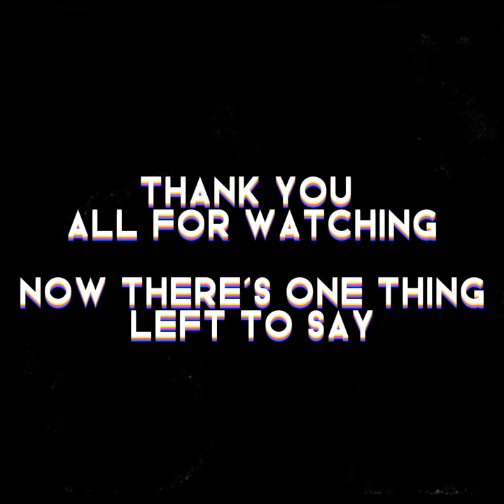A Chef’s Coda: An Animatic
This is how I imagine the Cuphead Show ending should the series reach to the DLC content. Watching Cuphead play piano in the episode “Piano Lesson” inspired me to make this.